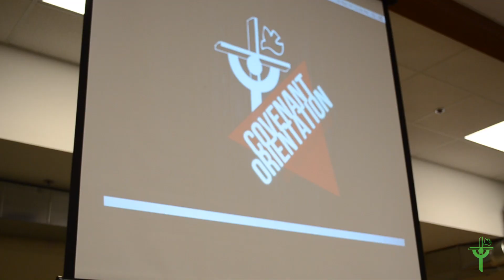CFC-Youth Pacific Victoria | Covenant Orientation | LOVE HONOR SERVE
March 29, 2014 | Saint Joseph the Worker Parish, Victoria, BC

"Keep the Fire Burning" by Parachute Band from the 2012 album "Matins | Vespers"